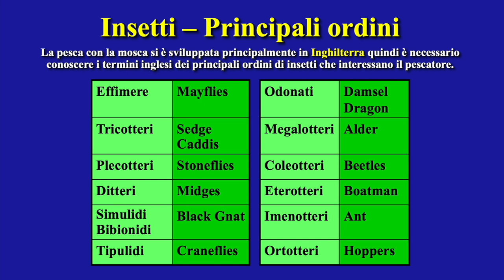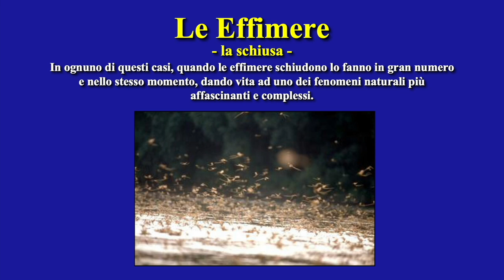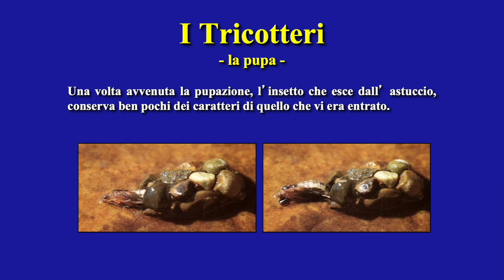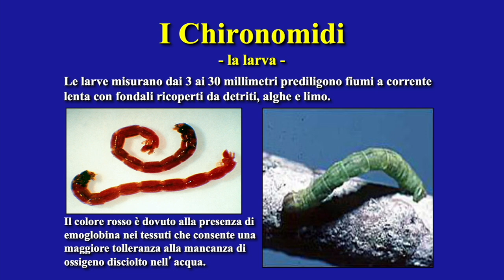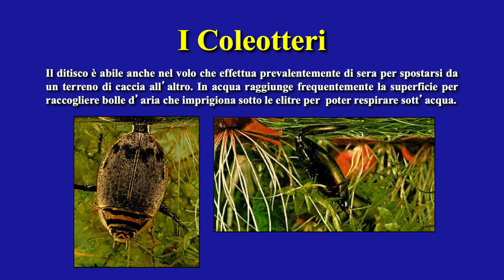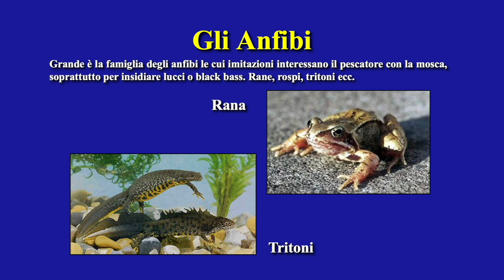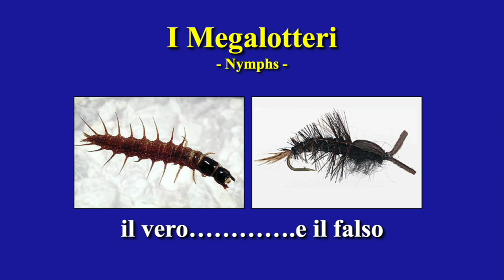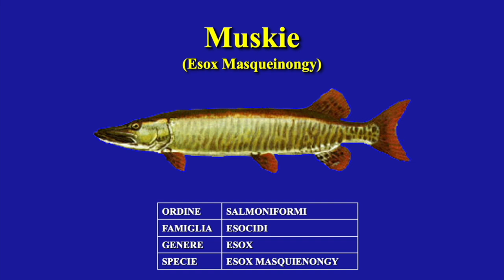Corso di Costruzione per Mosche Artificiali - ITA - MFP by Paolo Jaia - © 2000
00:00:00: - Introduzione
00:00:10: - Parte prima - Nozioni di Entomologia
00:00:29: - Le Effimere
00:06:46: - I Tricotteri
00:10:53: - I Plecotteri
00:12:35: - I Ditteri -  I Chironomidi
00:14:00: - Gli altri Insetti
00:14:06: - Gli Odonati - Le Libellule
00:15:48: - I Megalotteri
00:16:52: - I Coleotteri
00:17:46: - Gli Eterotteri
00:18:10: - I Tipulidi
00:18:35: - Simulidi e Bibionidi
00:19:00: - Gli Imenotteri - Formiche, Api e Vespe
00:19:35: - Gli Ortotteri - Cavallette e Grilli
00:20:09: - Parte Seconda - Non solo insetti
00:21:59: - Parte Terza - Gli Artificiali
00:27:50: - I Pesci
00:30:54: - I Video della MayFly Productions